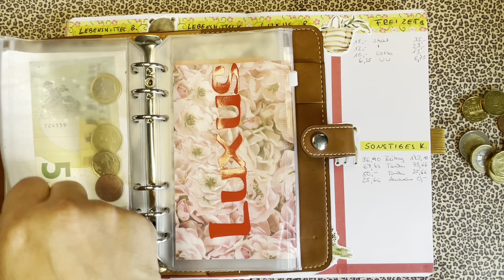Wochenabschluss vom 28.5-20.6.24 ,endlich mal wieder und trotzdem keine Sparspiele,Budgetplanung